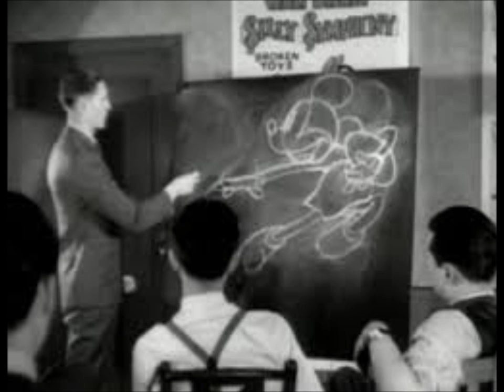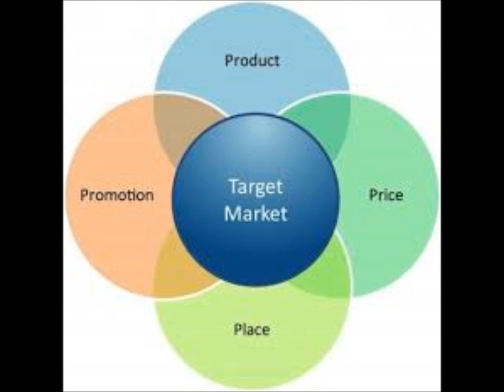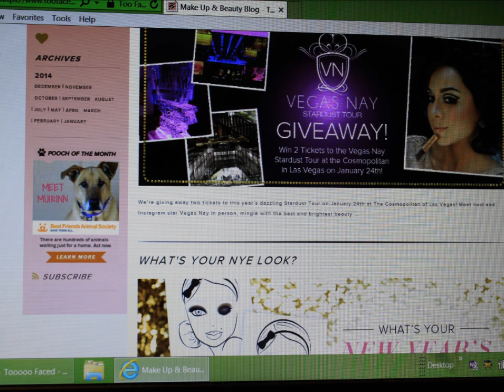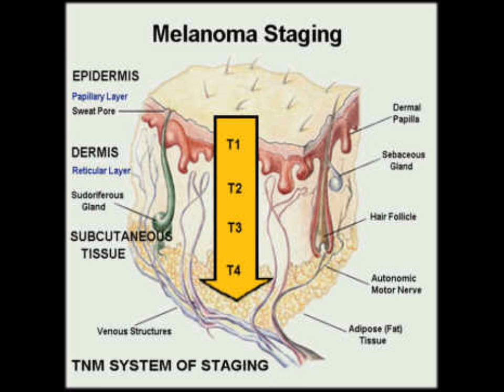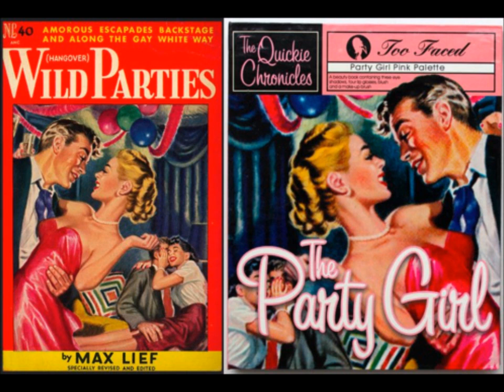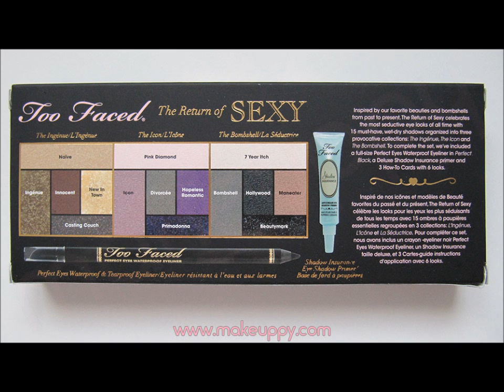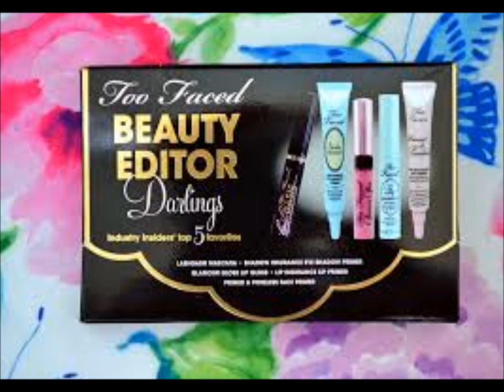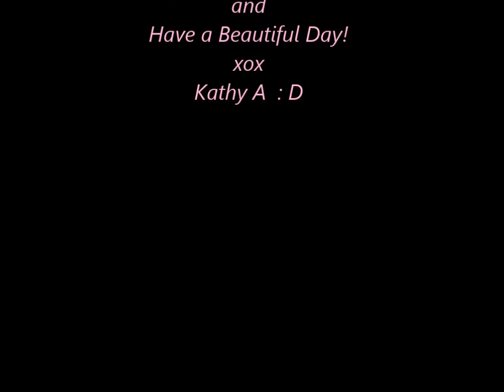TOO FACED Cosmetics DOCUTORIAL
Here is the history of one of my favorite brands of makeup; TOO FACED Cosmetics! I love so many of their products and they are Cruelty-Free!
: ) I wish I had blended the transition color better...very 1980s looking stripe on my eyes, LOL. : D
Or
Send me a postcard of your hometown!
Kathy A Fisher
Vernon CT 06066 USA